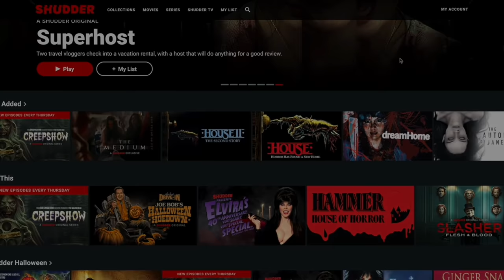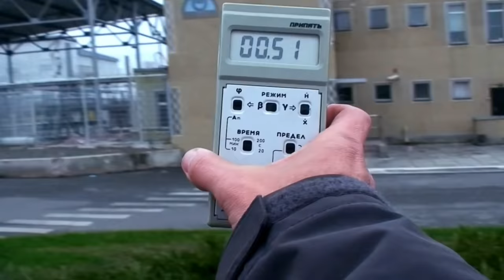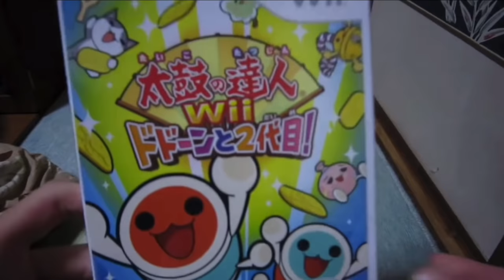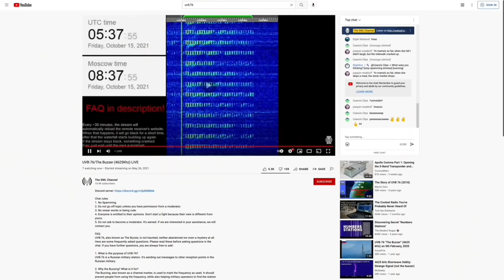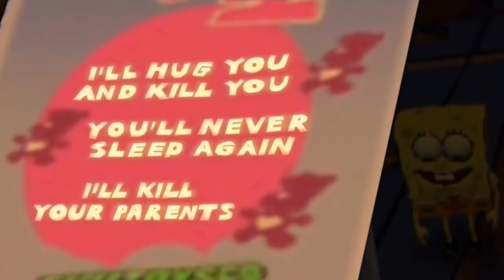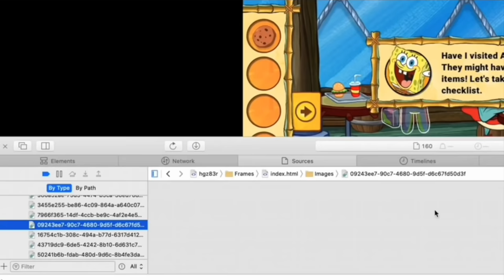8 Creepiest Video Game Mysteries and Discoveries - Part II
In the spirit of Halloween, today we’re diving into the 8 creepiest video game discoveries, part II.

SnowRunner
The Crew
Taiko No Tatsujin
Rabbids Coding
The Getaway: Black Monday
Travis Strikes Again: No More Heroes
SpongeBob Tighty Whitey Tumble

Fan art by KingKRoolMyBeloved

Official Clip Capturers: oddheader and Evan Hill.

Special thanks to Evan Hill, RicocheT_Water, teskar2, maccasandcheese, Sibel, az, Pirangunter21, Aidansky, dil, Jonah Iwankow, and Reflexrobyou for their contributions to this video.